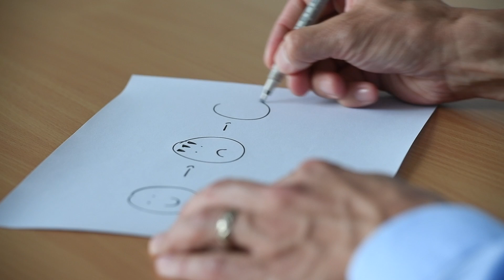The neurons that rewrite traumatic memories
Neuroscientists at EPFL have located the cells that help reprogram long-lasting memories of traumatic experiences towards safety, a first in neuroscience. The study is published in Science.